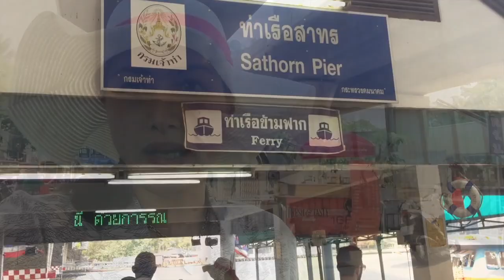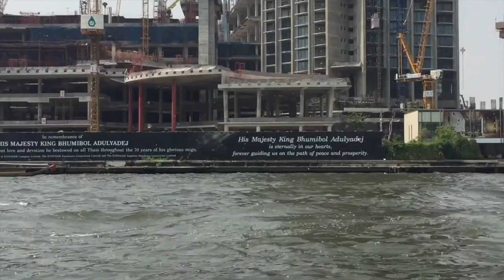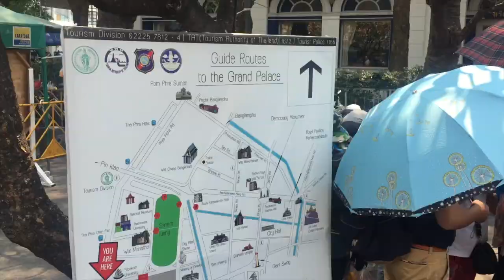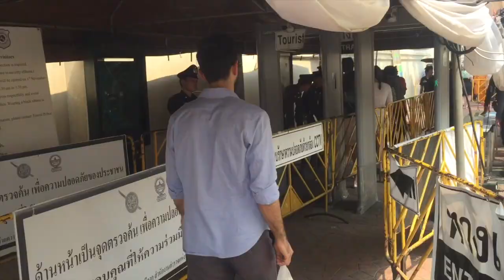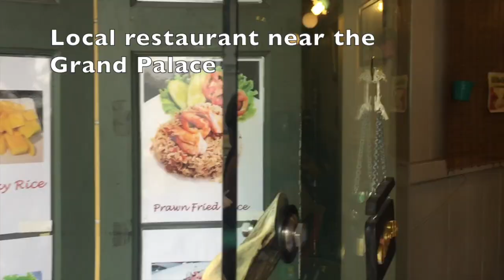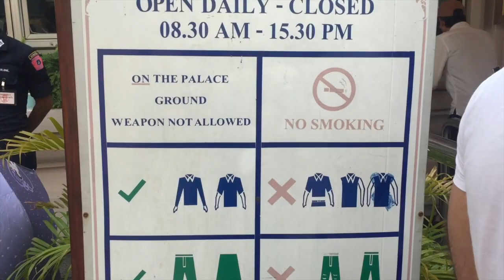THAILAND Grand Palace LOW-PRICED FERRY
It is a definite MUST SEE ATTRACTION! The Amazing Grand Palace & Wat Pho a.k.a the Reclining Buddha.

We will be traveling like locals :) using public transportation BTS & a CHEAP 30 minute ferry ride for only THB 15!

There are so many things to do in Bangkok but the Grand Palace is always at the top of the list!

Do keep in mind, that if you're travelling in Thailand, many temples and palaces have a strict dress code - we ran into some trouble :-/